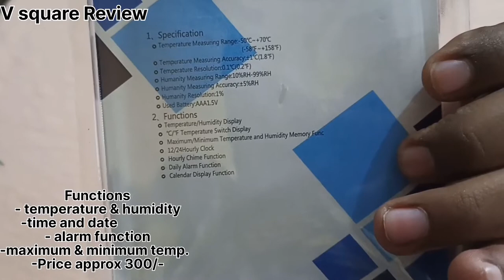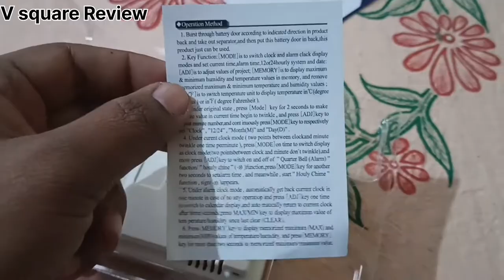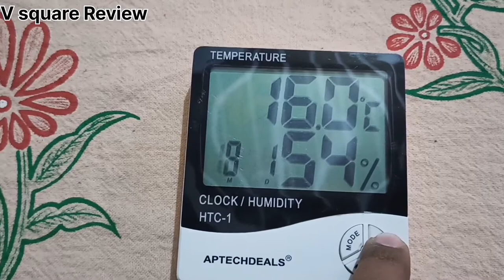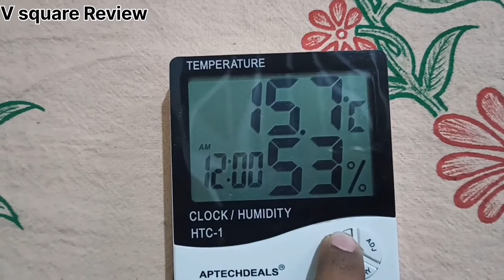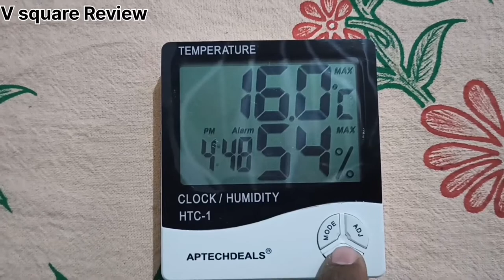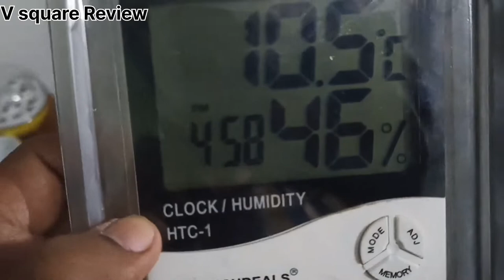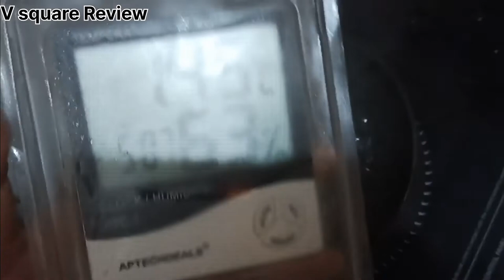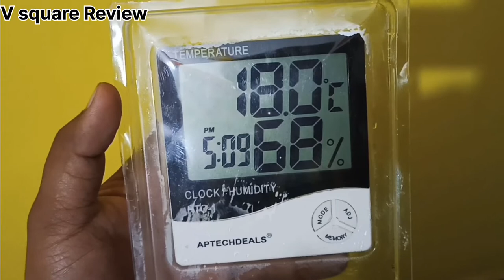ApTechDeals HTC-1||Digital Clock||Temperature & Humidity display || Lowest price||Alarm#digital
Functions-
- Temperature & Humidity Display
- Alarm clock
-Maximum & minimum Temperature
-Date & Time
-Digital Display